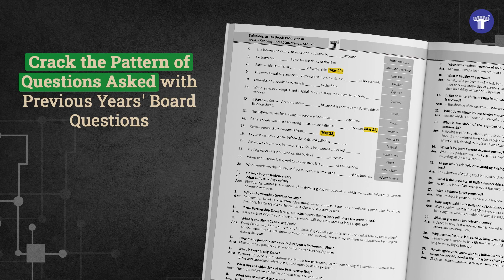Std. 12 Solutions to all Textbook Problems (BK) | Target Publications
Wouldn’t it be great to have solutions to all BK and Accountancy textbook problems of HSC at one place? Introducing Target Publications Std 12th Commerce Smart Notes Book Keeping and Accountancy - Solutions to Textbook Problems.
● The book is based on the latest Maharashtra Board Textbook of 12th Commerce.
● Prepare systematically with the chapter-wise coverage of all sums & objective questions in the flow of the textbook.
● Get exam-like presentation of solutions to all Textbook Problems.
● Crack the pattern of questions asked with Previous Years' Board Questions.
● Refer easily with the textbook page number reference provided next to each Question.
● Decode important topics with the Unit-wise Weight-age.
● Also, get access solutions to all objective questions.
● Gain more clarity with the help of the working notes.
● Get Detailed Solutions to all 'Practical Problems' from the textbook.
Act before it’s too late. Order Target’s Smart Notes for Class 12 Commerce now!

Target Publications is a long-standing educational content publishing enterprise that has remained an indispensable part of the Indian education industry for over 16 years. With 800+ titles to our name, our portfolio consists of an array of books ranging from Children’s books, schools books, college books, books for competitive exams and stationery.